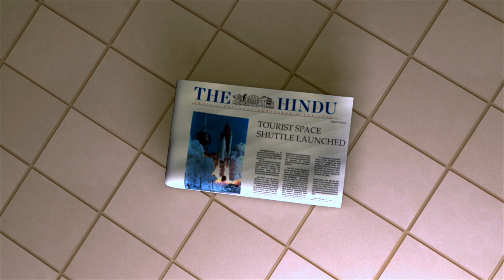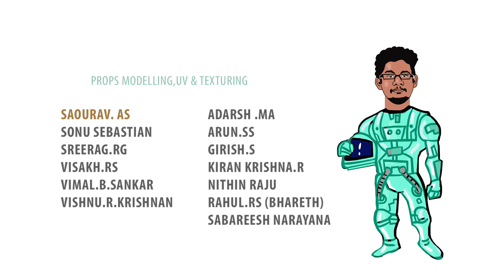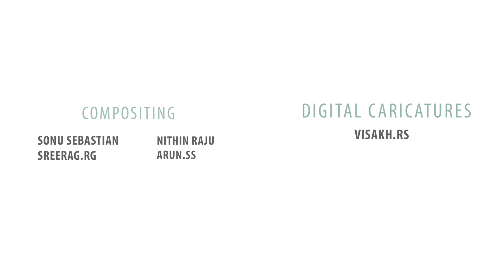CGI Animated Short film "IN ALL PLANETS" by Toonz Academy | AFMA-11 batch |Student showcase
“In all Planets” is a fictional story about an alien who finds a crashed space shuttle that was launched from the earth.  The story also provides a message in an interesting way through some incidents that occur as the alien analyses the space shuttle.

To Learn From Us
Toonz Animation Academy